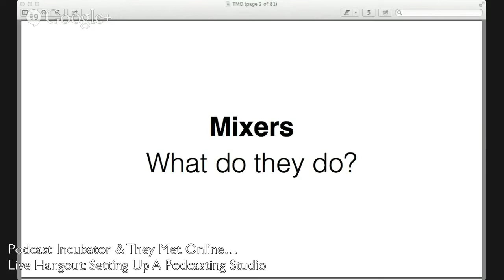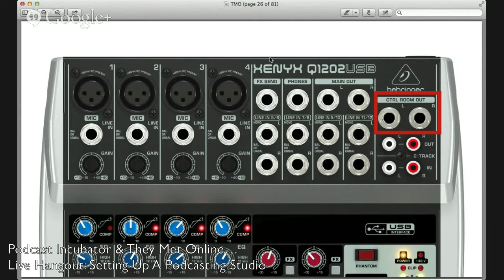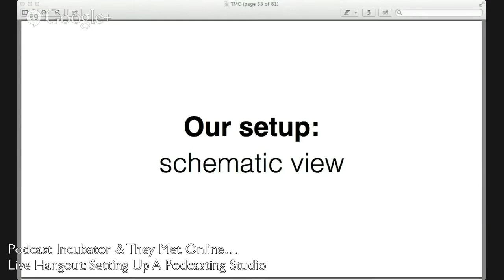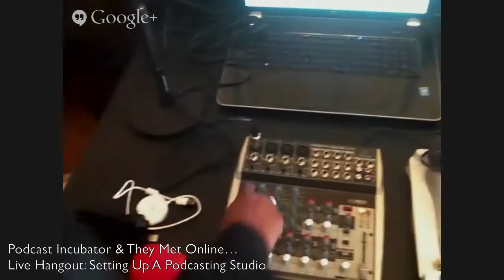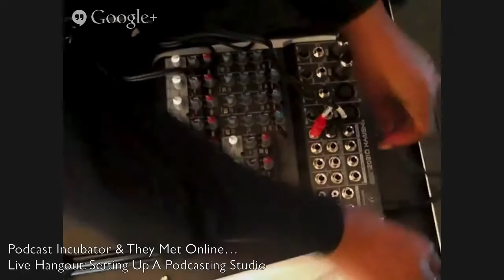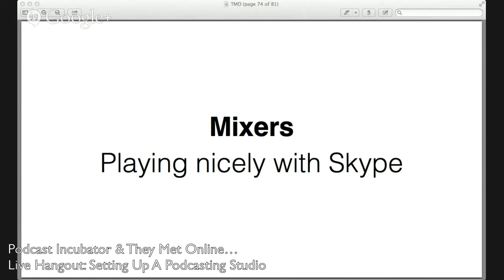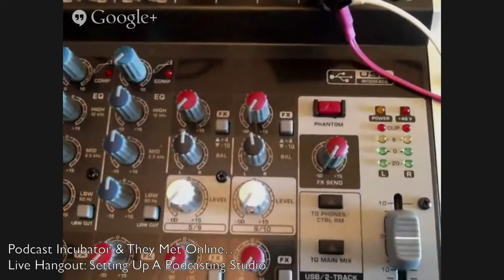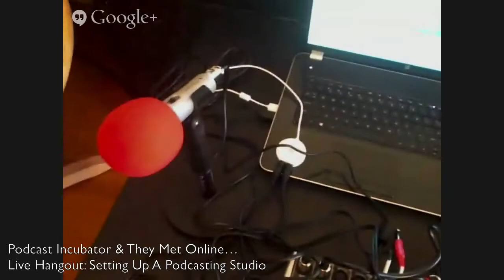In Home Podcasting Studio Step by Step Set-up! (originally published 10/1/2014)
After a year producing our popular relationship podcast, 'They Met Online...' from a local DC commercial podcasting studio (where we paid a monthly fee) we cut the cord and gave ourselves total control of our intellectual property.

Meron Bareket walks us through each step of the process.  And, in this video we talk nitty gritty about equipment choices, budget and each step to create a home studio at 1/12 the cost of our annual studio fee! We're like the Late Great artist Prince...FREE and in control or our art! I've also teamed up with some great folks to take you step-by-step through creating your own podcast, as well.

Podcasting resources*

I've also teamed up with some great folks to take you step-by-step through creating your own podcast, as well.

If you're just starting out check out Pat Flynn's Power Up Podcasting - A Step-By-Step Course to Launch a Successful Podcast that Gets Found and Grows Your Online Brand - CLICK the link to learn more

If you've already launched your podcast and are looking to increase the audience on your current podcast, learn some great marketing and sponsorship tools, or otherwise scale up, then head over the michelleytalbert.com and schedule an appointment for us to have a complimentary chat about your goals and the best tools for you to go to your next level and beyond!